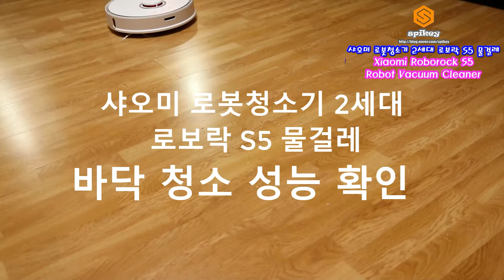샤오미 로봇청소기 2세대 로보락 S5 물걸레 바닥 청소 성능 확인